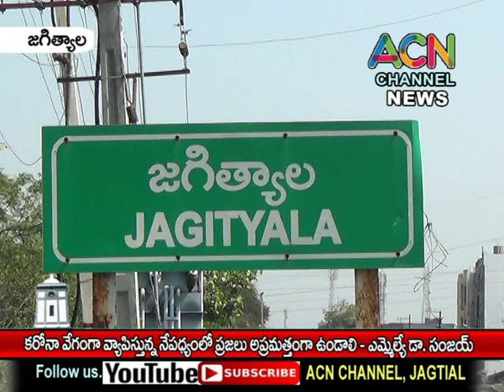జగిత్యాల : కరోనా వేగంగా విస్తరిస్తున్న నేపథ్యంలో ప్రజలు అప్రమత్తంగా ఉండాలి ఎమ్మెల్యే డా. సంజయ్